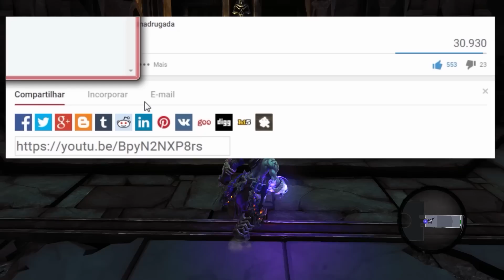Darksiders II | Let's play Nº 32 | O ataque dos 1000 esqueletos! ( PT-BR legendado)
Esse video é um let's play / gameplay  de Darksiders II para PC ლ(ಠ▃ಠლ)

 Radnas, Morte seguem pela cidade dos mortos, e se deparam com um corredor Polonês cheio de monstros bizarros, sera que eles vão sobreviver a chacina?
 Bora jogar Darksiders II?